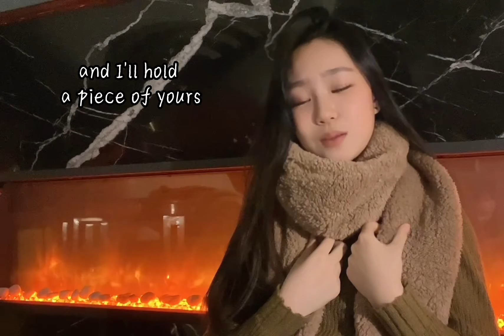《Paper Hearts》— Tori Kelly~ cover by Shea Liu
Last full cover video before 2023! Let me know what you think about the background and cozy vibe~ hope you all enjoy it!

Remember to go stream my original song RECALL that is releasing on 12.31 at midnight on Spotify and Apple Music!